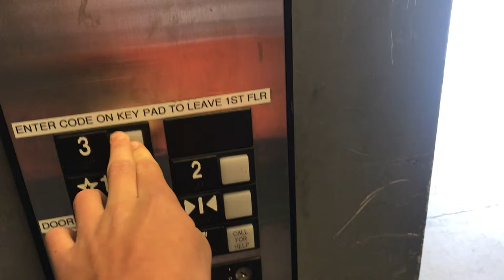Otis Elevator at Storage unit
It’s a nice elevator there were 2 elevators in Storage unit and this one a a lot smoother going than the other one.

I didn’t film the other one because the other elevator was making a lot of shake’s and a lot of noises all the way up and I don’t like that elevator, but I like this one.

 This one is a lot better than the other one because it’s a lot smoother going down and this one also has a better motor going up and also this one does not shake going down and up.